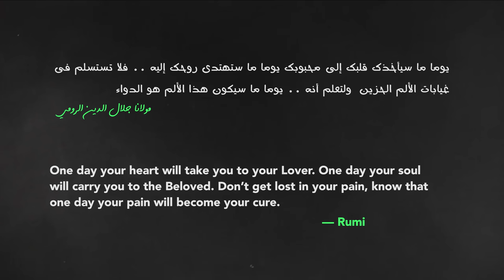مناجاة عاشق - SHORT FILM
عندما يتحول أطهر ما في الوجود الى لعنه تطارد اثنان خلق الله فيهم الحب فما كان لديهم خيار سوى الذهاب الى بيته ومناجاته لينتج لنا حوار بين مأذنه المسجد وأجراس الكنيسة

- الفيلم الحاصل على جائزة أفضل تصوير سينمائي في مهرجان Red carbet
- ومشارك في اكثر من 15 مهرجانات دولية

Actor
Abdulla Mohsen - Ayat alsaffar

camera man
Hamad al maurbati

Audio
sadiq Salman

Director
Abdulla Mohsen